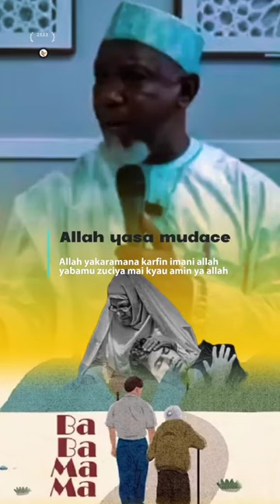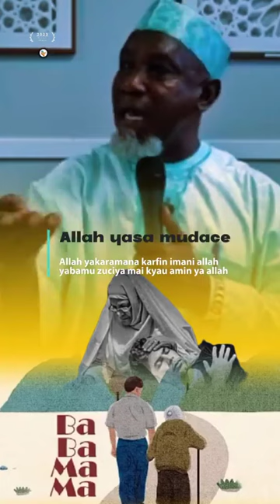Labarin wata tsohuwa kwai DARASI